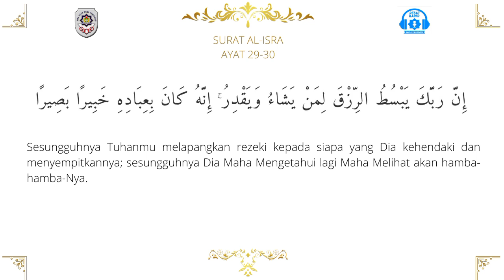Tadarus Pagi SMA Plus PGRI Cibinong Q.S Al-Isra Ayat 29-30